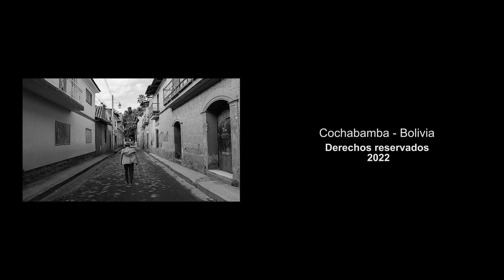Semblanza de Dario Tito Ramos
¡Lo que puede el fútbol! Siendo todavía adolescente y con muy buena reputación de arquero, tuvo la oportunidad de jugar en el Club Andes de Quechisla, le habían asegurado el trabajo de oficina en la Empresa Minera a la que asistía trabajando en esa función. Solo quedaba pendiente la firma del contrato para regularizar su trabajo. Hubiera querido que los dirigentes del Club Andes, le permitan estudiar el ciclo secundario en el Colegio Nacional Mixto Chichas en Telamayu y que le cubran el pago de la alimentación, el material escolar y otros gastos menores para dedicarse enteramente al Club.

No habiendo logrado ese acuerdo, recibió la oferta de jugar por el Club The Strongest de Telamayu que aceptó su propuesta, a pocos días firmaron el contrato para defender los colores amarillo y negro, de quienes recibió todo el respaldo necesario para dedicarse al Colegio, además de competir con el Club y ganar el campeonato por tres años consecutivos. Según Darío Tito, esa decisión después, le trajo serios problemas de convivencia y de relación con sus paisanos en Quechisla. Hubieran querido que defienda el pórtico del Club Andes. Tal que cuando iba de Quechisla a Telamayu, no le hacían espacio en las pocas movilidades, que en aquel tiempo circulaban en la región.

Terminado el bachillerato, —lograda su máxima aspiración— había que cumplir el servicio militar, junto a su compañero Antonio Copa, otro gran deportista en la rama del Basquetbol, que le contagió la idea. Se presentaron al Cuartel en Tupiza, ambos fueron destinados a la ciudad de La Paz, donde en su labor de soldados destacaron en la actividad deportiva, incluso habiendo sido beneficiados por un sorteo para recibir su Libreta de Servicio Militar antes que concluya el año de estadía en la Unidad Militar. Estando en La Paz Darío Tito y Antonio Copa, decidieron estudiar en el Instituto Nacional Superior de Educación Física (INSEF) habiendo sido alumnos destacados en la formación académica.

Ya siendo profesores de Educación Física, decidieron buscar trabajo en la Empresa Minera Quechisla, —lugar de procedencia de ambos—. Finalmente decidieron que Darío Tito iría como profesor al Colegio Nacional Mixto Chichas y Antonio Copa a la Escuela de Quechisla. Ambos destacaron como profesores del ramo, Darío en el Colegio Chichas pudo formar equipos de futbol y básquet muy competitivos, para participar con sus similares de Tupiza, Pulacayo y Uyuni con mucho éxito. Posteriormente se fue a trabajar a Oruro, luego la ciudad de La Paz ejerciendo su profesión, pero también vinculándose a equipos del futbol profesional donde participó como preparador físico.

Su vinculación a la actividad deportiva tuvo su premio con una beca hacia la Argentina, donde en los años 1975/1976 logró aprobar el curso regular de director técnico en la Asociación de Futbol Argentino (AFA) donde pudo conocer a jugadores prestigiosos del Club Racing, River Play entre otros. El Instituto Superior de Deportes en la Argentina, también le otorgó el Certificado de Estudios como Preparador Físico en febrero del 2011. En su larga labor deportiva recibió diferentes reconocimientos, que además de reconocer su aporte en el fútbol, fruto de su formación académica pudo incursionar como entrenador nacional de Básquet, habiendo sido reconocido en la ciudad de Oruro, por haber logrado el campeonato en la disciplina deportiva a la que dedicó su labor en su calidad de Profesor de Educación Física y director técnico.

Darío Tito Ramos nació el 31 de octubre en Quechisla en la provincia Nor Chichas departamento de Potosí, hijo de padre albañil y su mamá dedicada a las labores de casa, asistió a la escuela Avelino Aramayo, dedicado a la actividad deportiva, empezó jugando a los 12 años en el Club Chorolque, para después proyectarse al futbol minero, siendo, a pesar de la estatura, un guardameta muy habilidoso para impedir goles de los equipos adversarios, que siempre guardaron respeto y  admiración por su labor deportiva. Ya jubilado, vive en la ciudad de Cochabamba y tiene a su cargo una escuela donde enseña básquet y futbol a jóvenes y señoritas que quieren practicar el deporte.